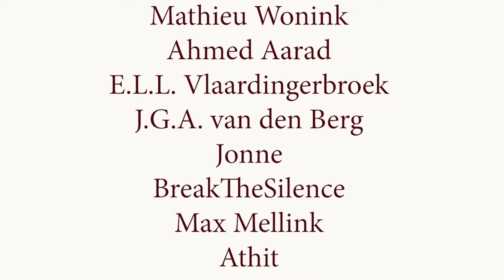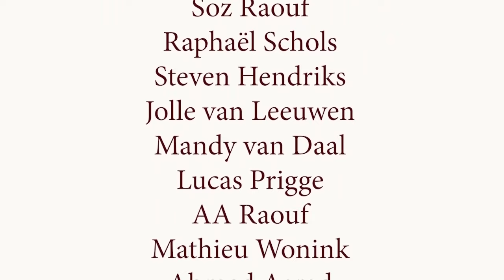Ridouan Taghi en het Marengo-proces (misdaadverslaggever Yelle Tieleman)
Ridouan Taghi, de meest gezochte drugscrimineel van Nederland, wordt eindelijk berecht in het Marengo-proces. Hoe kon het zo ver komen?

Ondanks Taghi's beruchtheid kon hij lang onopgemerkt bouwen aan zijn cocaïne-imperium. Hij neemt een handeltje van zijn vader over en groeit uit tot een crimineel waar men bang van is. Op straat werd het spreken van zijn naam met voeten getreden want 'wie praat die gaat.'

Pas in 2017 met het overlopen van de kroongetuige Nabil B. en diens informatie kan justitie overgaan tot een serieus onderzoek naar de liquidaties en drugshandel op naam van Ridouan Taghi. Nabil zou overgelopen zijn vanwege een vergismoord en in eerste instantie is de politie verbaasd over het horen van Taghi's naam. Maar al snel wordt duidelijk dat deze redelijk onbekende speler onder de radar een groots drugs-imperium had opgebouwd

Yelle Tieleman is misdaadverslaggever voor het AD en schrijft al enige tijd over deze zaak. Met hem bespreken we ook alle zijsporen in dit complexe verhaal waar BN'ers Khalid Kasem en Peter R. de Vries ook een rol spelen.